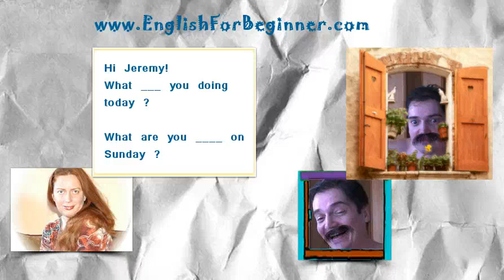Present Continuous govorne vežbe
Idealan sajt za prave i lažne početnike u engleskom. Uz objašnjenu gramatiku, možete naći i vežbe sa proverom (na dnu vežbe samo kliknete na "check"):

a pre nje možete informativno pročitati reč dve o

1. spelingu i engleskom alfabetu

2. izgovoru

3. predstavljanju

4. pozdravljanju

Ako želite sami da otkrivate teme o kojima pišem od 2011. godine, najbolje mesto je sam blog

Nešto više o meni i o tome kako je nastao EngleskiZaPocetnike.com, možete pročitati ovde